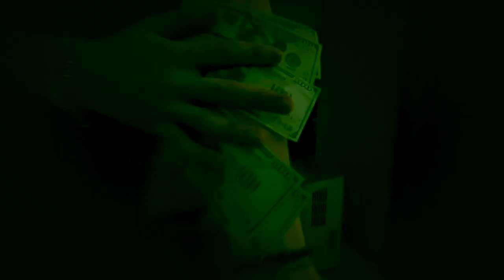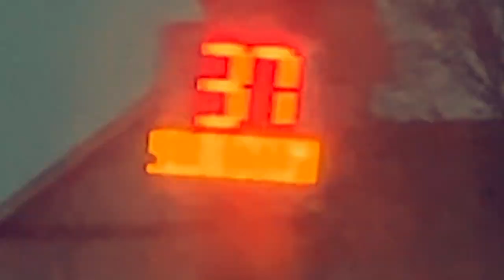Dooley & BurtAlert - Guappy (Directed by Burt Bros Films)